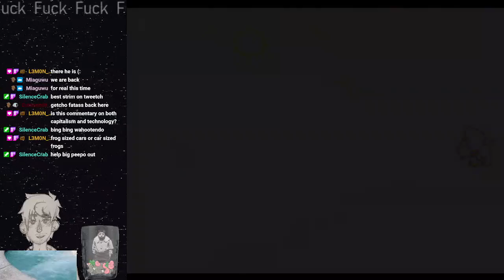Mother 3 Blind For Monkeys Who Want A Shockingly Good Time 2